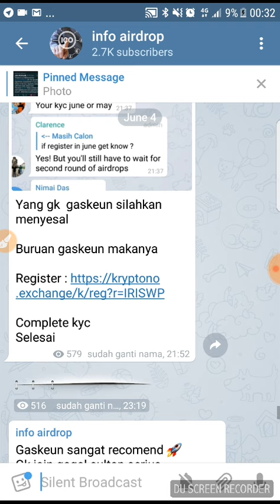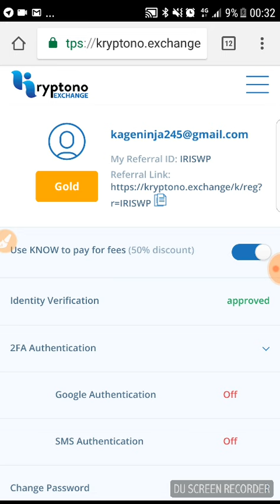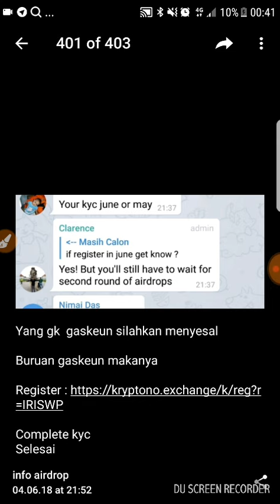GASKEUNN !! UPDATE KNOW BISA PAKE KTP